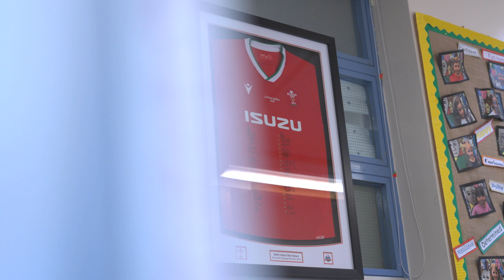Wales Rugby Union and Hwb present the Club of the Future Challenge